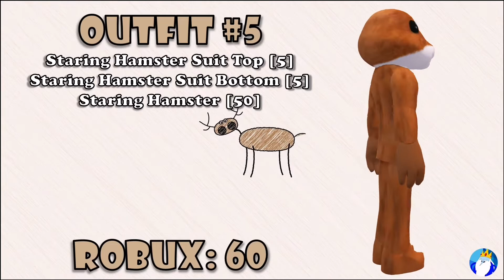6 Roblox Animal Outfits (Part #4)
🔥Become a member and get exclusive perks ▶